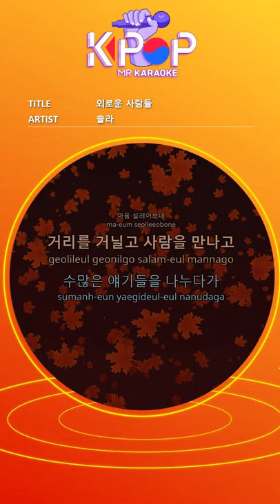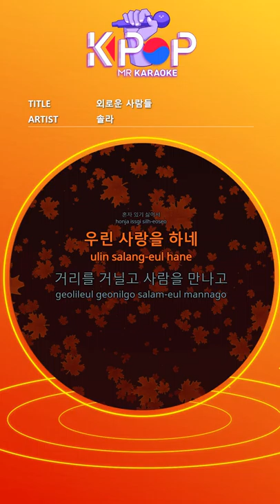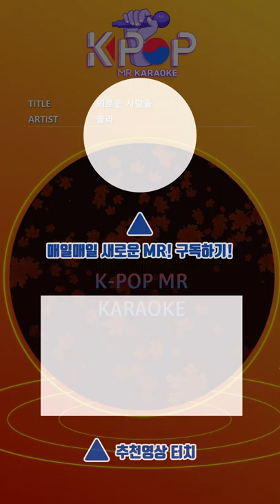[KPOP MR 노래방] 외로운 사람들 - 솔라 (b1 Ver.)ㆍAlone People - Solar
[Eng-Sub]

Maybe we
Lonely people
Even if we are happy to meet you
When you break up again
Time alone
I can't stand my heart
Rain
Lonely night
I secretly cry
Does anyone come to visit
My heart flutters
I wander the streets and meet people
I talked a lot
When you come home alone
Rising Lonely Waves
We have each other
Lonely people
If you meet hard
I don't want to break up
I don't want to be alone
We love
Rising Lonely Waves
Lonely people
We love
We love

ⓒMusicen. MR